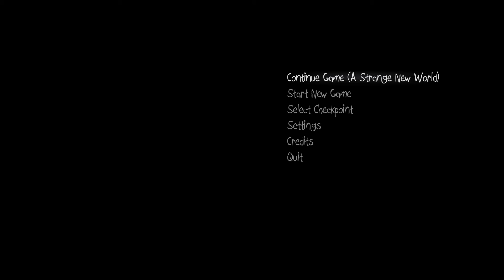Papo & Yo Speedrun Strat: Tunnel Skip!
This skips the animation with the falling house, and going through the tunnel. Running along the wall also skips the cutscene in the area with the frogs, and makes it all in a straight shot making it very optimal. 30-40 seconds faster.

What makes this possible is the clip jumping up to the gears. All you do is give no movement input while jumping in the correct spot, when you get stuck, just jump again, and again.
No inputs besides jump. ezpz.